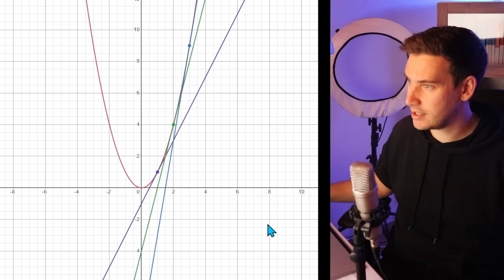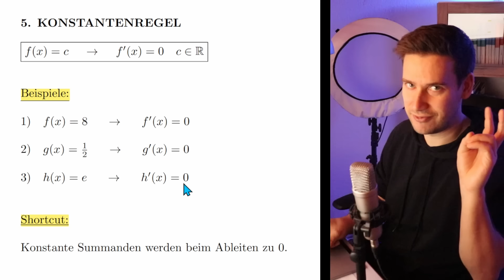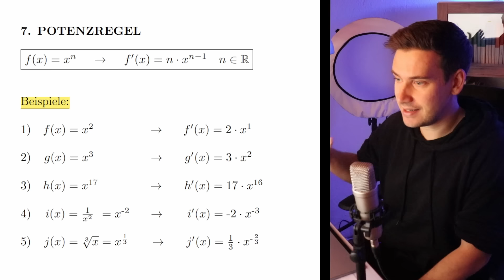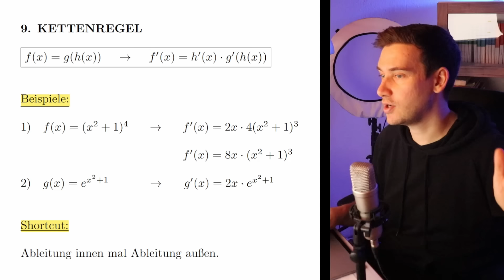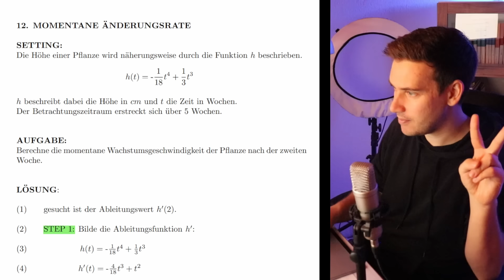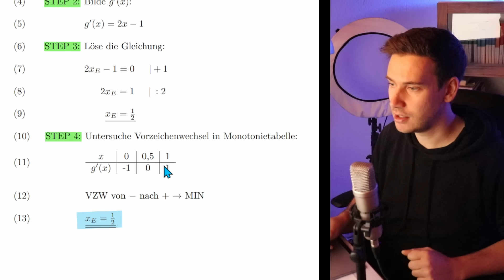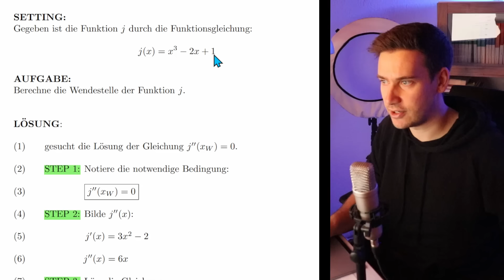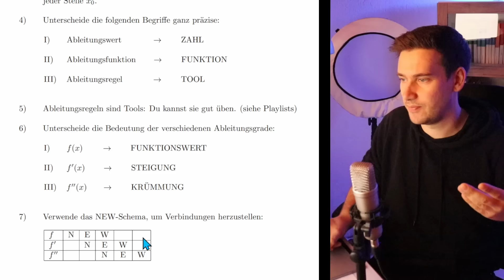ABLEITUNG - Die komplette Zusammenfassung fürs Mathe Abi | HOW TO MATHE ABI 2024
🟢 ABLEITUNG:
Das Konzept des Ableitens und der Begriff der Ableitung gehören zu den absoluten Grundlagen in der Analysis. Ohne das Ableiten wirst Du im Mathe Abi eher nicht erfolgreich sein. Deswegen möchte ich Dir dieses zentrale Konzept ganz detailliert vorstellen - eine Zusammenfassung zum Ableiten mit allem, was Du wissen musst: Begriffe - Tools - Anwendung. Vielleicht bist Du nach dem Video noch kein Profi im Ableiten, aber Du hast zumindest schon mal alles gesehen, was Du zum Thema Ableiten wissen musst, um in der Analysis so richtig abzuliefern.

🟢 INHALT:
0:00 Begrüßung
➡️ BEGRIFFE:
1:24 Ableitungswert
6:10 Ableitungsfunktion
7:19 Ableitungsregel
➡️ TOOLS:
8:33 elementare Ableitungsregeln
9:43 Konstantenregel
12:03 Faktorregel
13:25 Potenzregel
16:02 Summenregel
17:16 Kettenregel
19:26 Produktregel
21:52 Quotientenregel
➡️ ANWENDUNGEN:
23:19 Momentane Änderungsrate
26:44 Tangentensteigung
28:39 Extremstellen
32:04 Wendestellen
35:04 Zusammenfassung

hier trainieren wir gemeinsam die Tools, also die Ableitungsregeln.

hier trainieren wir gemeinsam die Anwendungen - Extremstellen/-punkte, Wendestellen/-punkte, Tangenten etc.

🟢 GRAFIKTOOL:
Die Funktionsgraphen habe ich mit dem Grafik-Tool DESMOS gezeichnet:

🟢 DIESES VIDEO HAT DEN TITEL:
ABLEITUNG - Die komplette Zusammenfassung | HOW TO MATHE ABI 2024